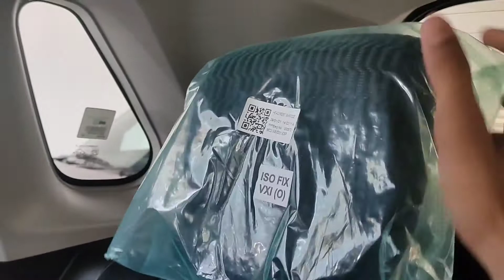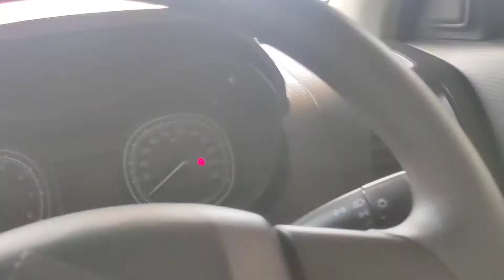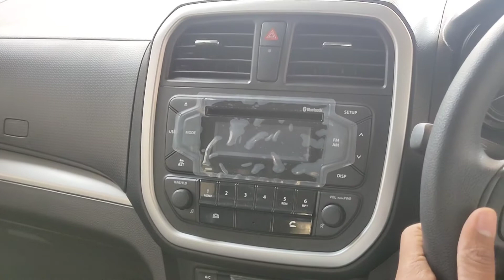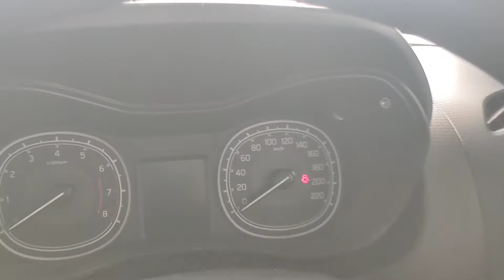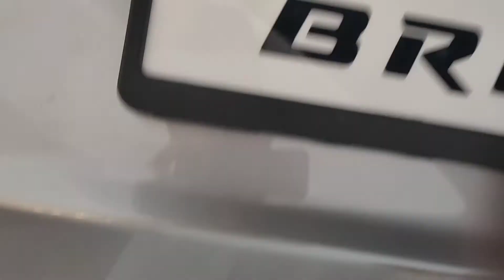VITARA BREZZA VXI 2021 😍|| తెలుగు లో ||IN TELUGU WALKAROUND REVIEW || VALUE FOR MONEY